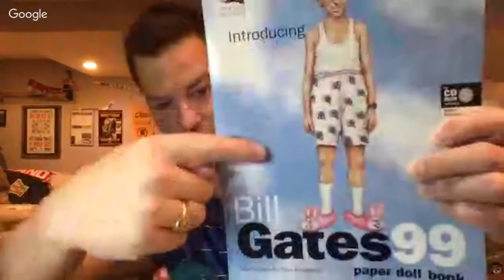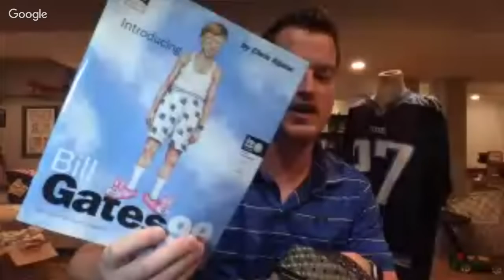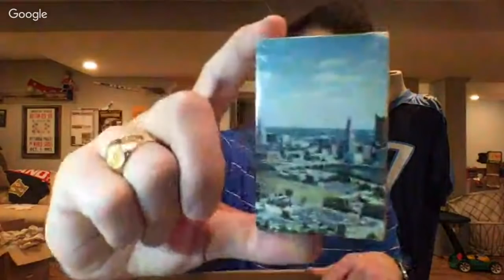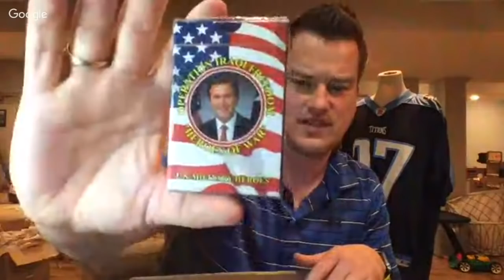Let's Talk ASD, Today's Thrift Haul, and Some Death Pile Items?!